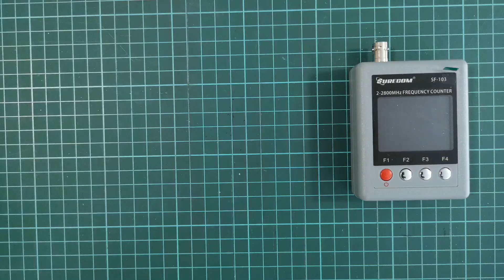Частотомер для цифровых и аналоговых радиостанций - Surecom SF-103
Обзор портативного частотомера Surecom SF-103. Комплектация, конструкция, проверка частоты и значения поднесущей CTCSS аналогового сигнала, проверка частоты несущей цифрового сигнала DMR. Преимущества и недостатки прибора.

Подробные технические характеристики, наличие и стоимость частотомера Surecom SF-103 смотрите на сайте Вива-Телеком